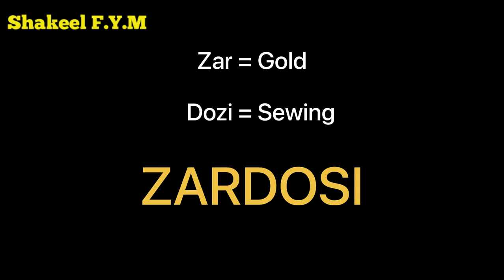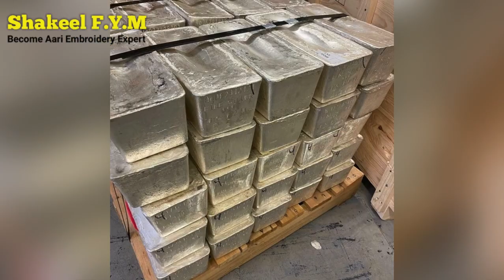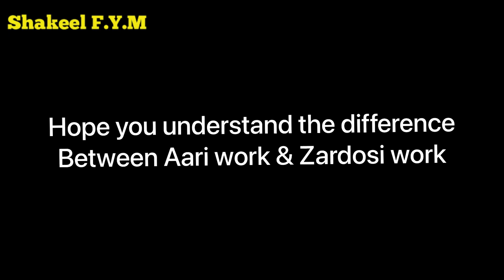What is the difference between Aari work and Zardosi work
In this video you will know about the difference between Aari work and Zardosi work

There are so many Questions can have in your mind. If you want to know in detail you can learn all of these in our live session.

There are many people that do not know the proper answer. I have seen many post and videos on the internet they have teaches the incorrect or the wrong answers.

We are starting new batch if you are interested to learn Aari work in detailed you can join our Online classes.
The Questions that may you want to know the Answer:
Where is zardosi work famous?
How is zardosi embroidery done?
What is zardosi made of?
What is zari and zardosi work?
What is the history of zardosi?
Which cloth is best for zardosi work?
Which state is famous for zardozi?
Which city is famous for zardozi embroidery?
What is the difference between zari and zardosi?
Is zardozi work in fashion?
How to do zardozi work?
What is Aari zardosi?
What is aari zardosi in english?
What is called the Aari work?
Is AARI and embroidery same?
Who invented Aari work?
What are the different types of Zardosi stitches?
Is zardosi work in trend?